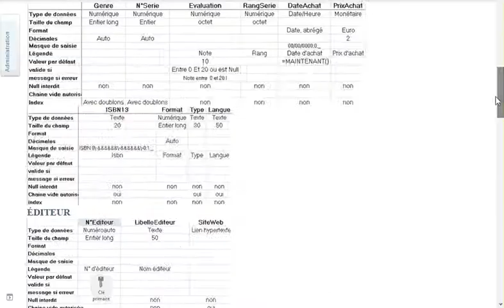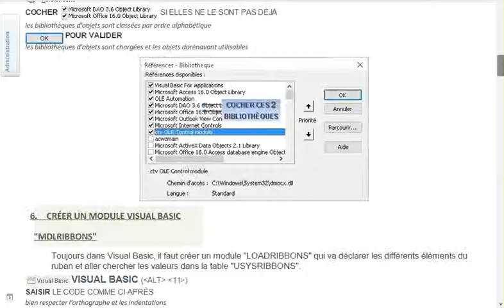Cours Access 2016 programmation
avec nos autres cours en ligne sur Access
développer une application structurée avec Access 2016